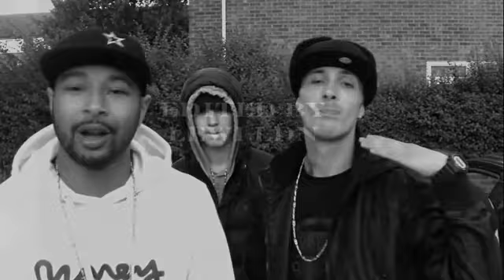LEWI LONDON MR MURDOCK MIX UP PT.2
UK TALENT